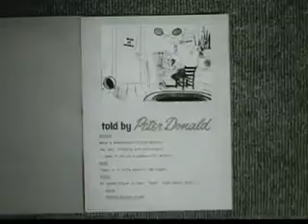1950's commercials Borden's Ice Cream,1950 s commercials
1960s commercials
1960 's Commercial
Commercial
1960 'S commercials breaks
 Vintage Commercial
 1960 'S Vintage Commercials
"16mm""16mm film""tv ""jingles" "vintage"commercials breaks"retro""ad""tv commercials""Vintage Commercials""classic commercials ""retro commercials""retrocommericals"COMMERCIAL golden goldold commercials   60's commercials
retro commercials 60's

Commercial
Vintage Commercial
Vintage Commercials
"16mm"
"16mm film"
"tv "
"jingles"
"vintage"
"retro"
"ad"
"tv commercials"
"Vintage Commercials"
"classic commercials "
"retro commercials"
"retrocommericals"
COMMERICIAL
goldern
gold
old commercials
    commercials

Retro Commercials
jingles
vintage
retro
ad
tv commercials
Vintage Commercials